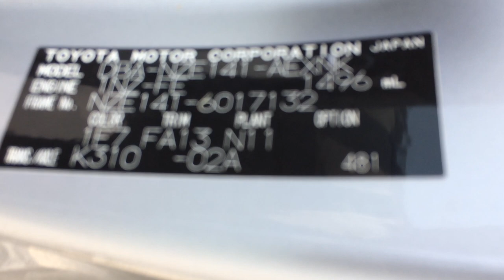Corolla AXIO NZE141 2007year